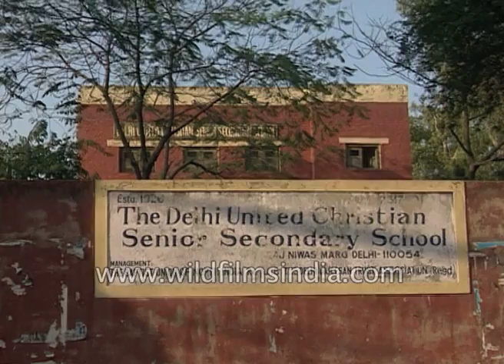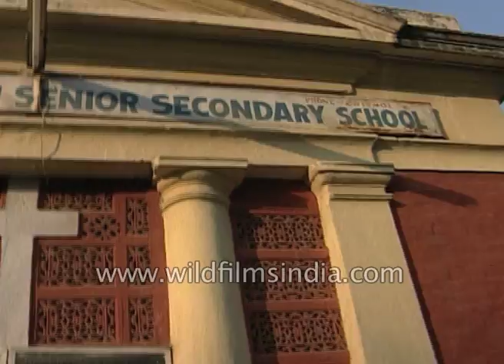Delhi United Christian Senior Secondary School - Schools in Delhi